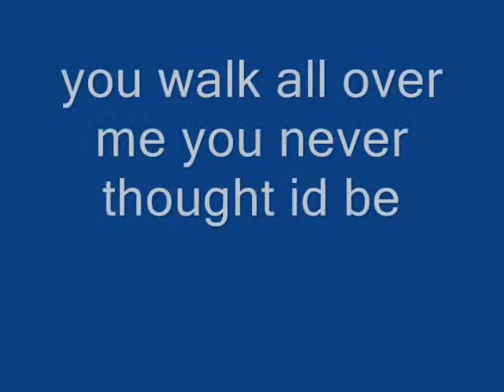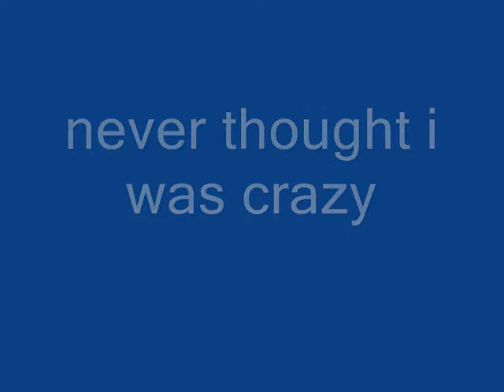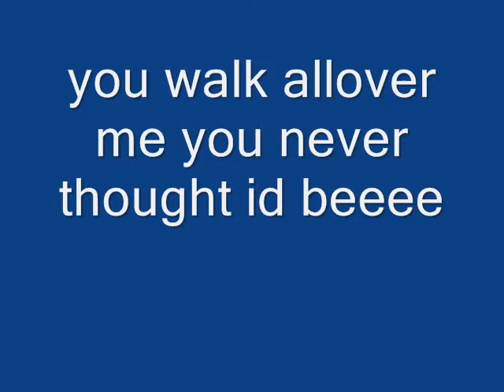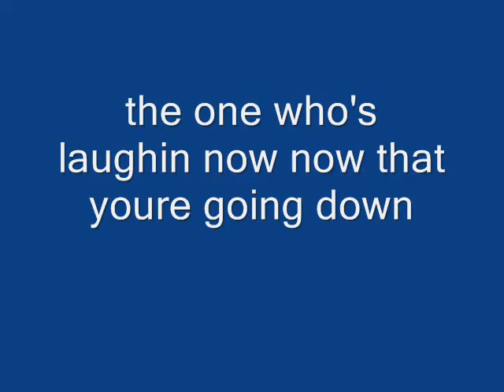Goin Down lyric vid.wmv